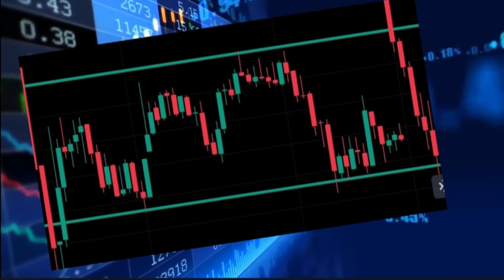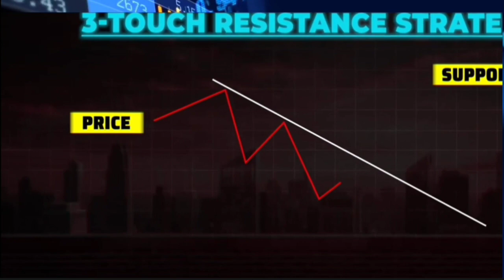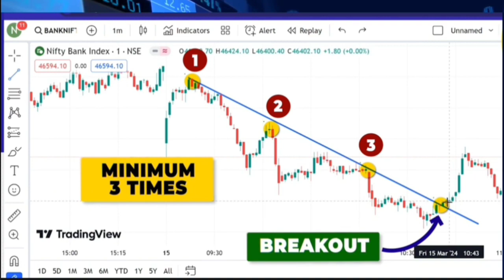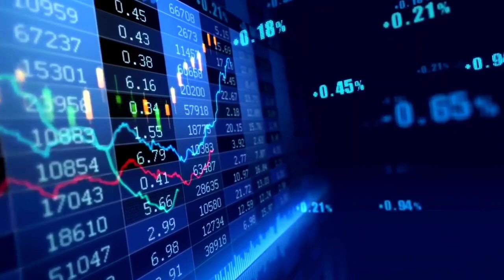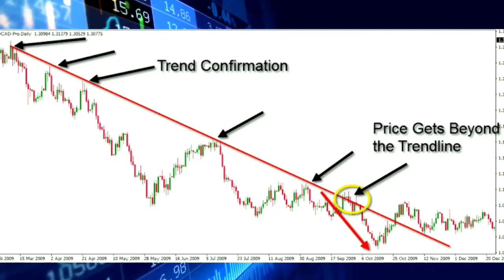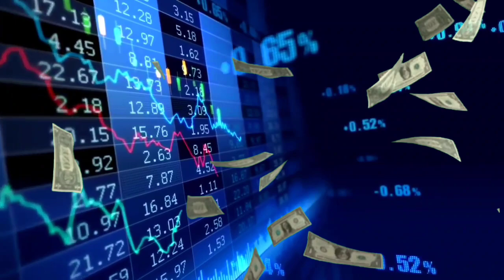Support and Resistance strategy for beginners || candlestick pattern hindi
In this we video we will learn about support and resistance and three top and three  touch bottom strategy

,candlestick patterns
,candlestick pattern hindi,stock market for beginners
,support and resistance lines  YouTube

share market basics course
share market basics for beginners pushkar raj
stock market for beginners in hindi full course
stock market for beginners full course
us stock market for beginners in hindi
stock market for beginners in hindi book
share market basics for beginners in hindi full course
stock market trading for beginners in hindi
stock market for beginners the ultimate investing course (2022)
stock market for beginners in english india
stock market for beginners in english india part-1
share market basics in english
stock trading for beginners in english